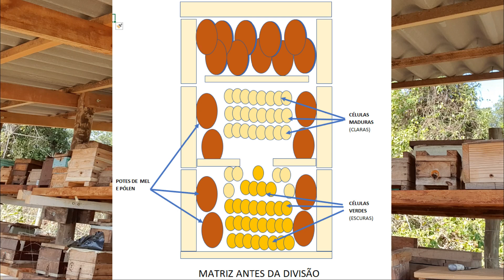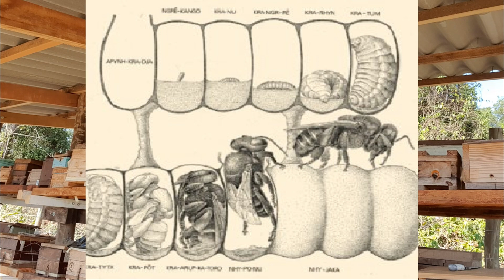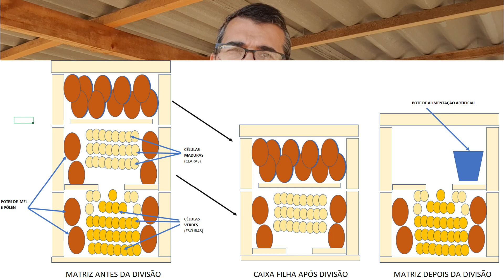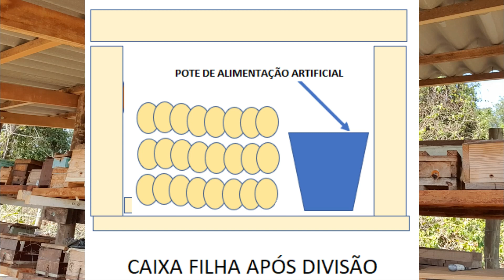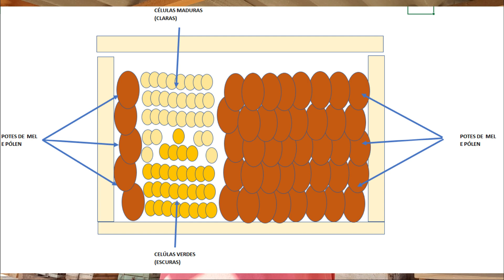CURSO DE MELIPONICULTURA PARA INICIANTES! TUDO SOBRE DIVISÕES - A ARTE DE CRIAR ABELHAS SEM FERRÃO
Nesse segundo módulo será abordado o tema: DIVISÃO
Dividir enxames é um processo simples e ao mesmo tempo, cheio de técnicas.

Respondam o questionário, nos comentários, iremos corrigir um a um, para que possamos emitir um certificado de participação do nosso curso.

Questionário
1) Quantas técnicas de divisão foram abordadas no vídeo?
    r)

2) Que discos/células se deve usar na caixa filha?
     Verdes
     Maduros

3) Em média quantos dias devo aguardar para verificar se existe uma nova rainha?
    r)

4) Caixas grandes cuidado redobrado com forídeos.
     Verdadeiro
     Falso

Curso Meliponicultura para Iniciantes

É um prazer contribuir par divulgação das nossas abelhas nativas sem ferrão, ajudando á uma meliponicultura mais consciente, se tornando na arte de criar abelhas sem ferrão.